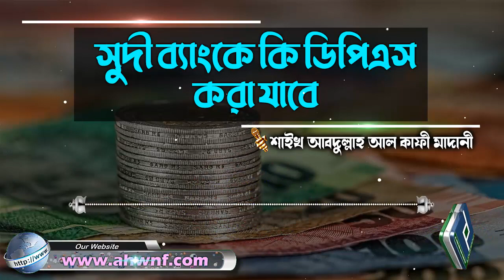সুদী ব্যাংকে কি ডিপিএস করা যাবে│শায়েখ আবদুল্লাহ আল কাফী মাদানী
Present by.
Al Huda Wan Noor Foundation
প্রশ্নঃ- সুদী ব্যাংকে কি ডিপিএস করা যাবে
উত্তর দিয়েছেনঃ- শায়েখ আবদুল্লাহ আল কাফী মাদানী